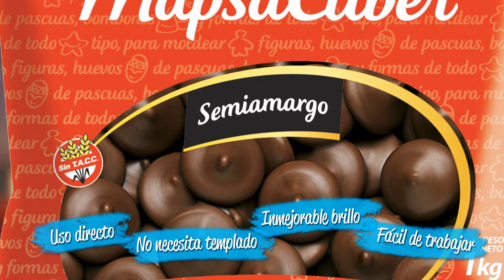Técnica de Derretido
Como derretir el chocolate